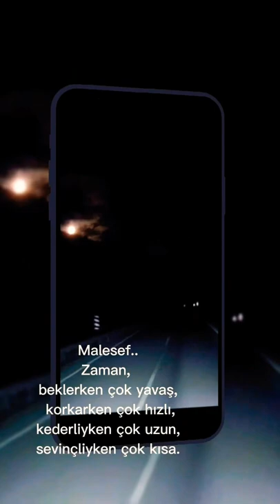Mükemmel ay ve yolculuk. Güzel sözler